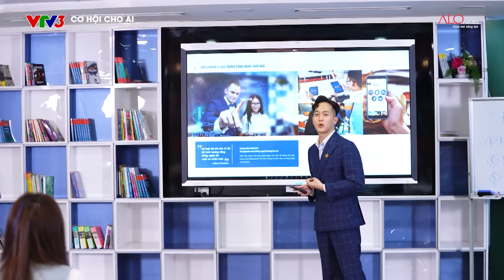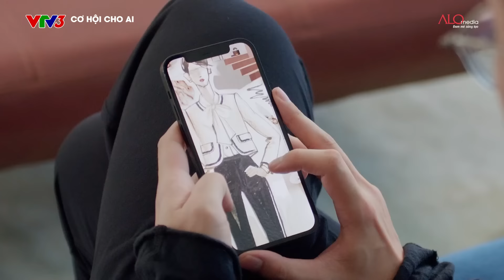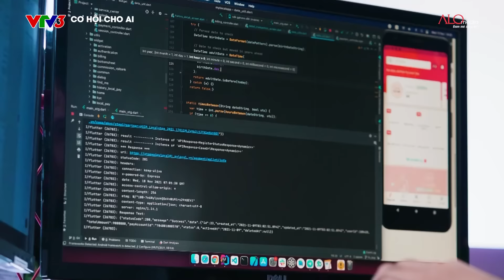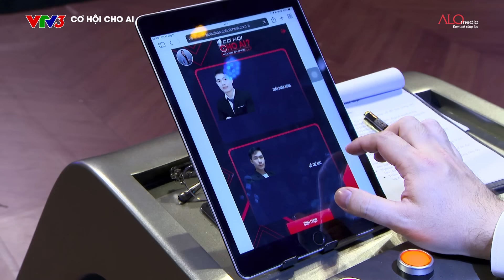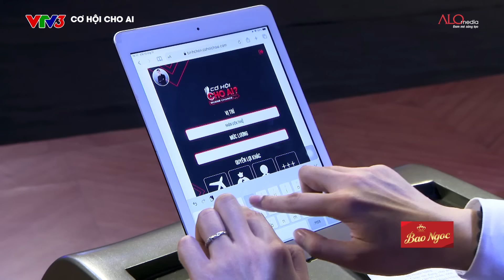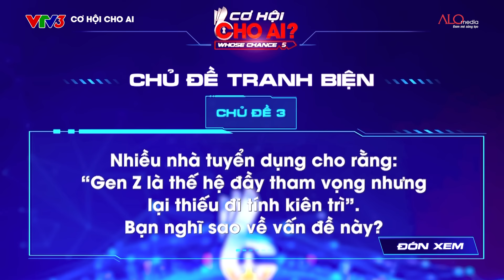Cơ Hội Cho Ai 5 | Tập 13: Gặp Sếp Tiến ứng viên như cá gặp nước, người giàu tham vọng tìm được nhau